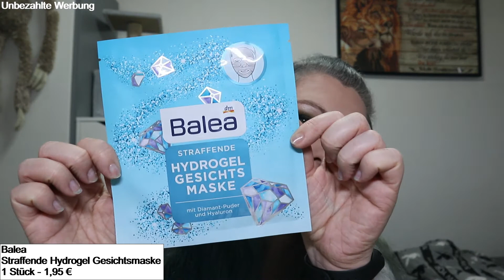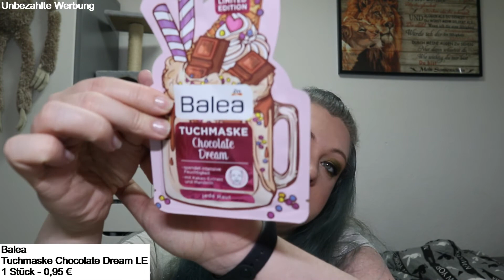[Eingekauft] Dm Haul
Unbezahlte Werbung - selbst gekauft - enthält keine PR-Samples

Gezeigte Produkte:
Im Video eingefügt